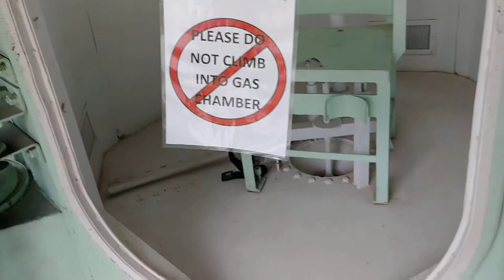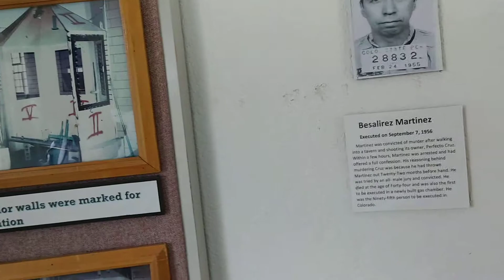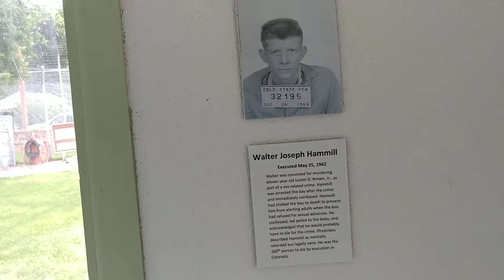Gas Chamber at women's jail museum in Canon City Colorado